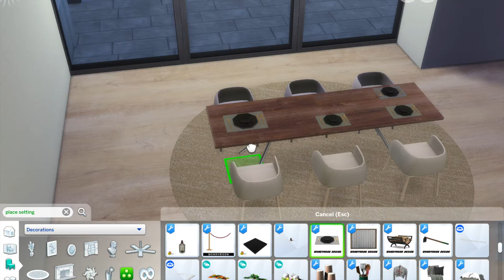Black and White Dining Room | Rowan's House | Sims 4 Modern Interiors | Modern Relaxing Interiors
Building a house for my friend Rowan. This dining room is inspired by and features Picasso's Guernica.

[Follow me for more interiors + custom content links]

Song code: FDJ59HCAERA8GGN8